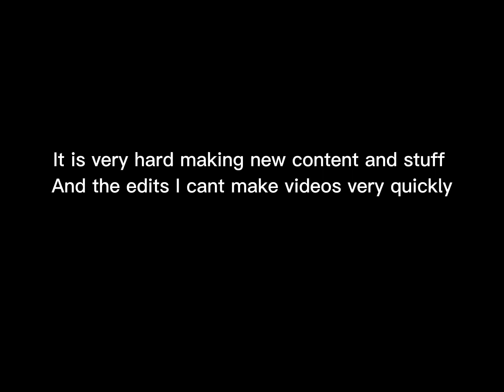Quitting YouTube for know